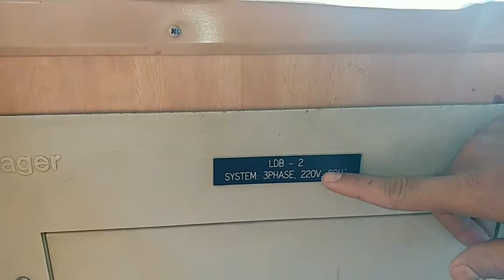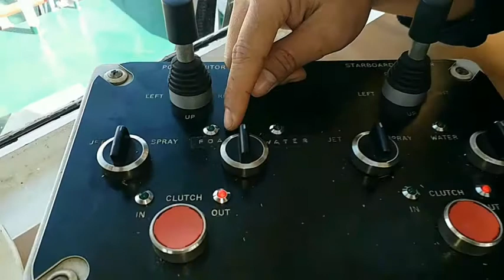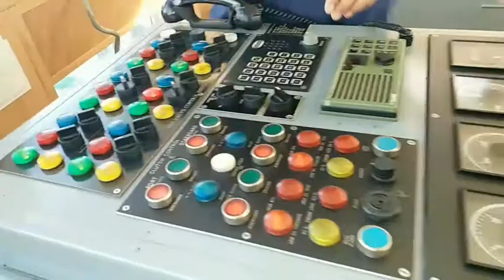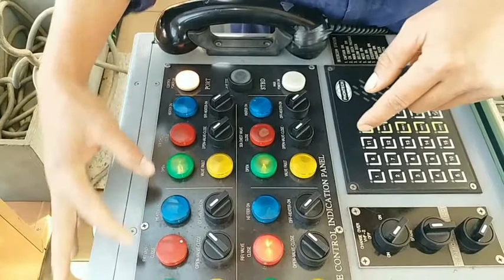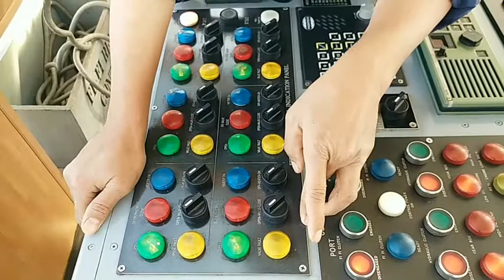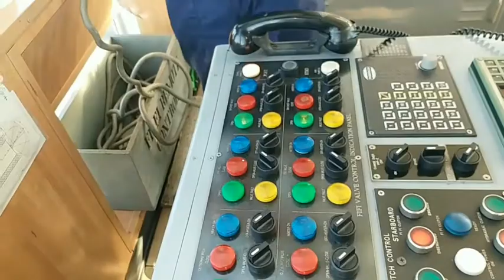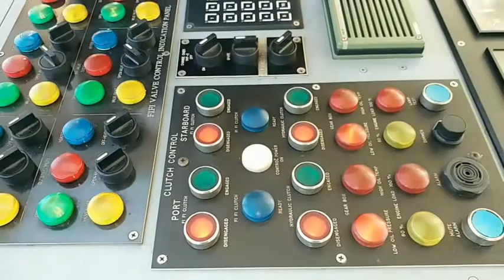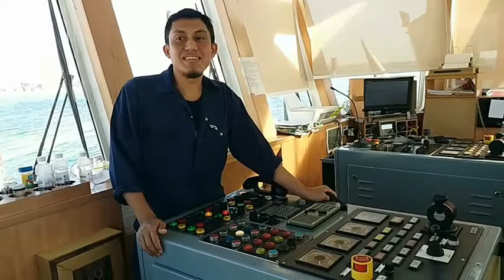Cara test fifi monitor dan pump di kapal Harboar Tug. Bagian 1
Cara test fifi monitor dan pump di kapal Harbour Tug ini di lakukan setiap bulan sekali.. untuk fifi monitor nya di lakukan seminggu sekali.
Di sini hanya di jelaskan dan di perlihatkan cara pengoperasian saja untuk test sebenarnya akan di sambung bagian 2

Selamat menonton semoga bermanfaat dan tambah bahagia 😍😁😆

By AGUS SURIYANTO